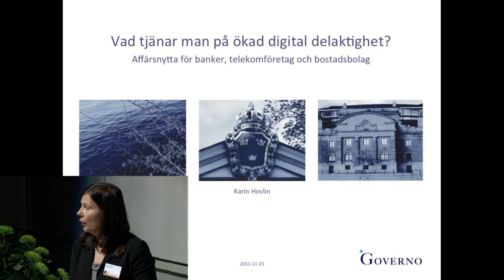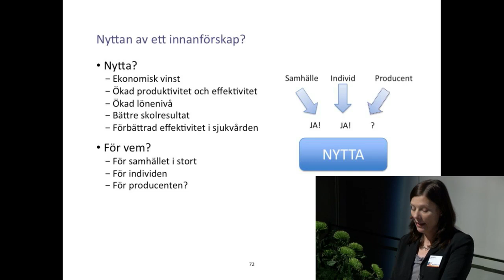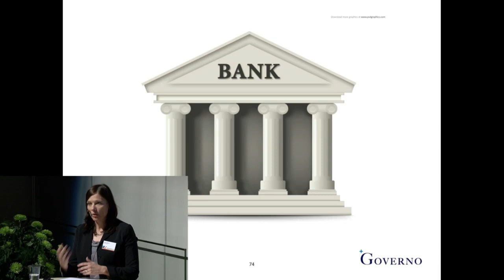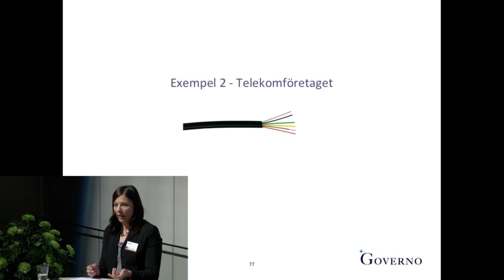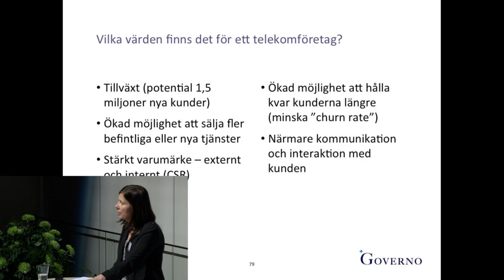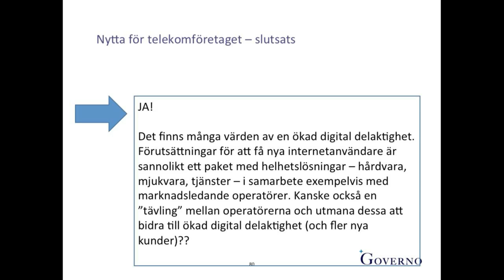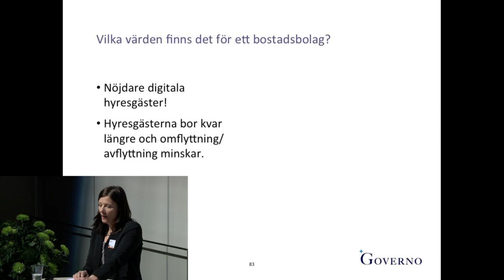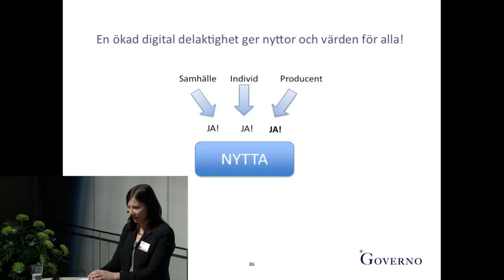Affärsnytta för banker, kommuner, bostadsbolag och telekomföretagen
Karin Hovlin, Governo

Stockholm Waterfront
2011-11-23